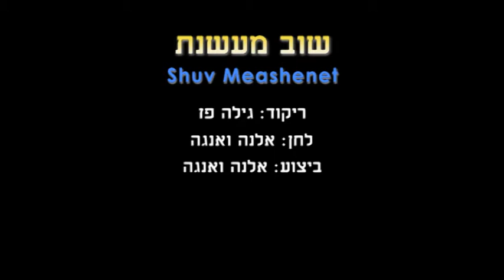Snova - Dance | סנובה - ריקוד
שם הריקוד: שוב מעשנת
שנת חיבור: 2015
צורה: זוגות
כוריאוגרפים: גילה פז
מבצעים: ואנגה אלנה
מלחינים: ואנגה אלנה
תמלילנים: לא נרשם
חברות: לא נרשם

Dance Name: Shuv Meashenet
Creation Year: 2015
Shape: Couples
Choreographers: Gila Paz
Performers: Vaenga Elena
Composers: Vaenga Elena
Lyricists: Not Written
Companies: Not Written